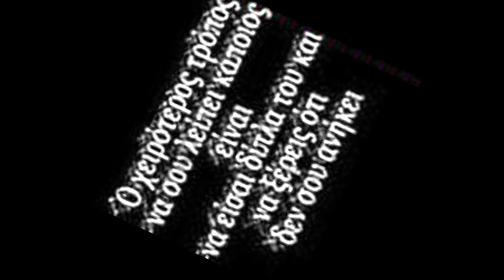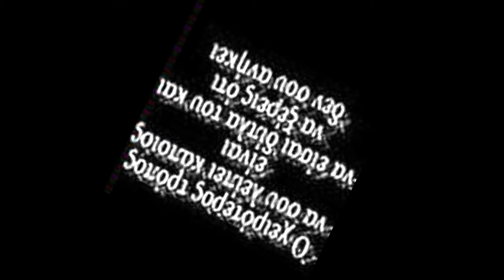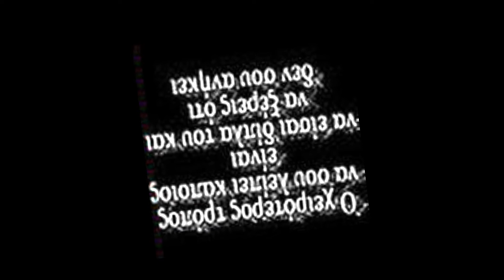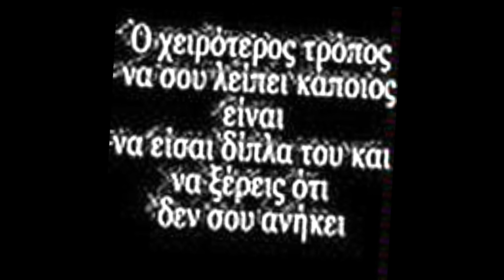ΑΝΦΥΒΑΛΗΣ ΚΑΙ ΠΟΝΟ amnivalis kai pono 2011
ΑΝΦΥΒΑΛΗΣ ΚΑΙ ΠΟΝΟ  anfivalis kai pono STAMATIS GONIDIS